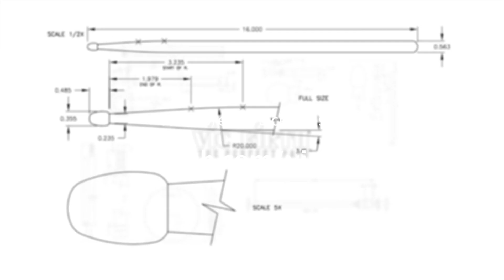Dalton Pope: Vic Lick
Looking to keep up with what's happening in today's rudimental vocabulary?  In this new video feature, Vic Firth taps the creativity and skills of some of the world's top rudimental drummers to bring you short solos that will challenge players of all levels!

WE'RE EXCITED TO PRESENT OUR VIC LICK FROM DALTON POPE - from Western Carolina University!

Dalton's MyPerfectPair